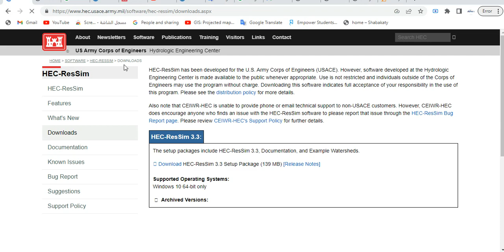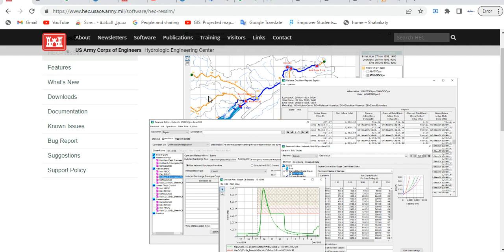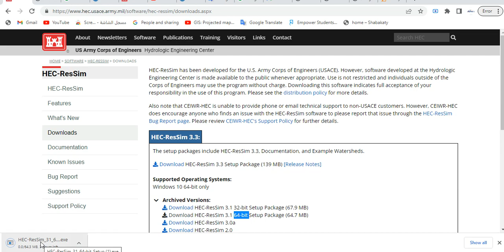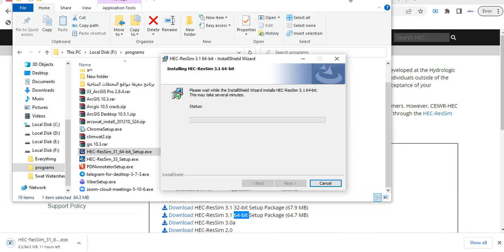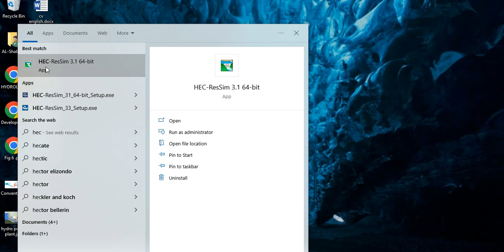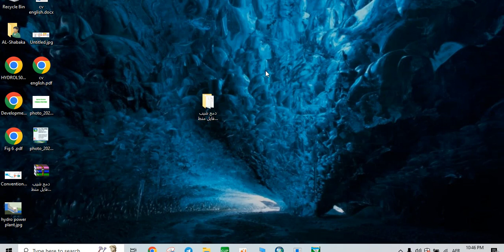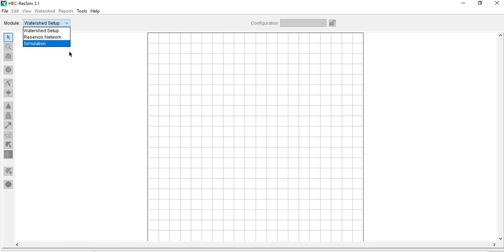Download and Install HEC-ResSim ( Hydrologic Engineering Center )